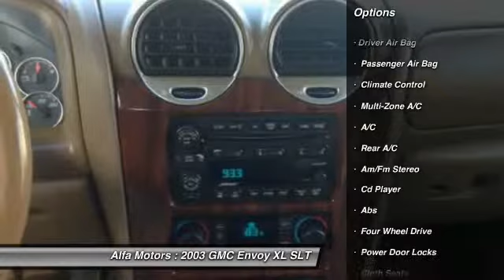2003 GMC Envoy XL SLT Margate FL 33063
2003 GMC Envoy XL SLT

This vehicle is located at:

Alfa Motors
2403 North State Road 7